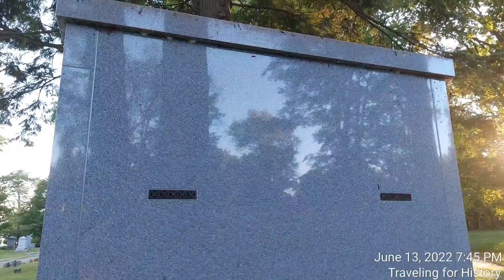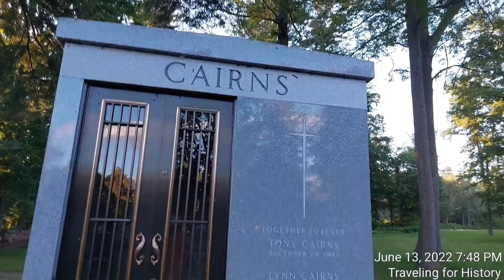A New Mausoleum at Lakeview Cemetery!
A few weeks ago I had filmed a section of Lakeview Cemetery.   I saw 3 slabs of concrete and wondered if a crypt or mausoleum would be places there.   I was there again very recently with a friend.   Sure enough, today's video answers the question!